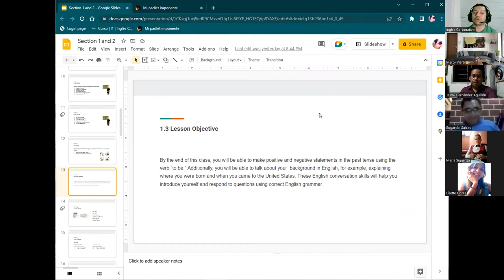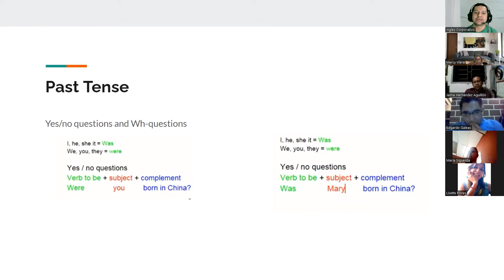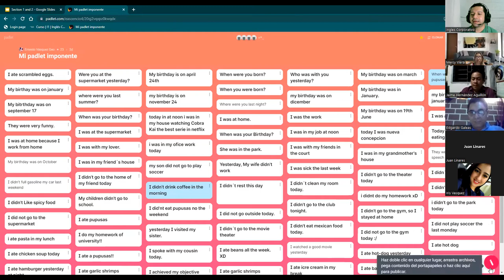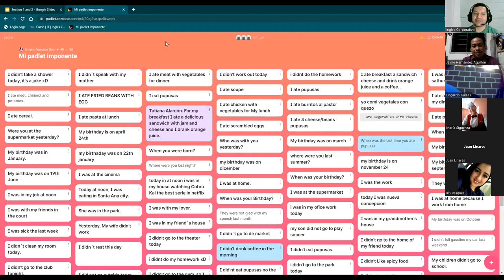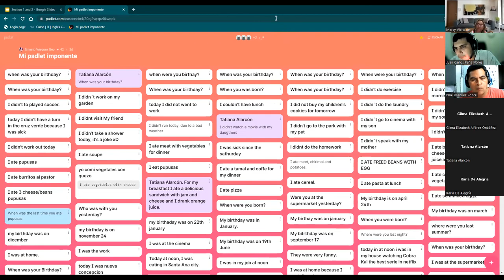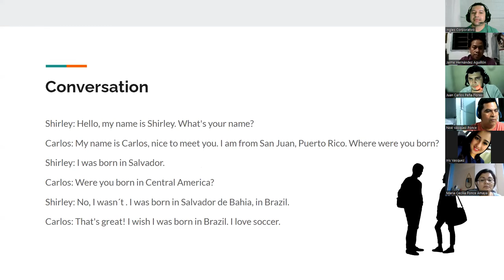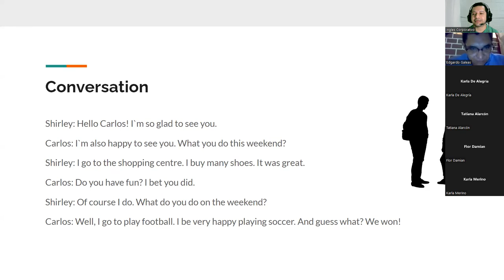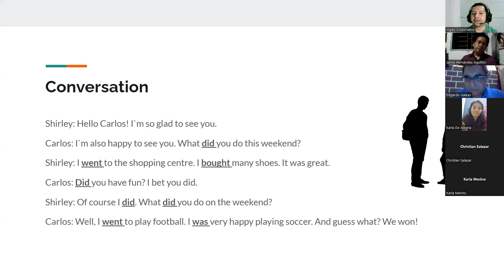Ingles Corporativo-060722-The Past Tense